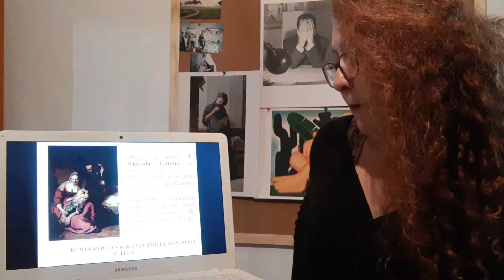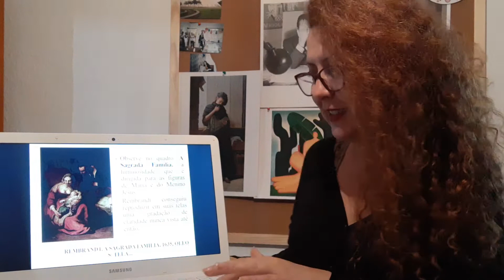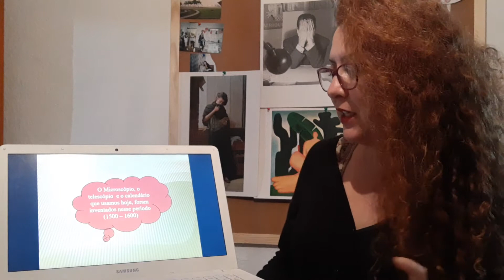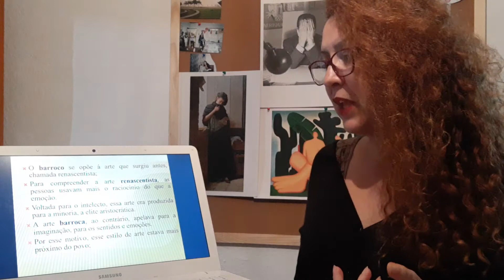Aula: ARTE BARROCA II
Neste programa a sequência dos comentários em relação ao período Barroco. São aulas destinadas ao curso de guia de turismo AN19, em tempos de quarentena, temos que ficar em casa para acabar com esse coronavirus. Sendo assim, nossas aulas estão se estendendo online em diversos meios de comunicação. Mesmo que não seja meu aluno, você também pode participar. Bem vindos!!!

Referências:

Gombrich, E.H. A História da Arte. LTC. RJ. 2013.
JANSON, H.W. Iniciação a História da Arte. Martins Fontes. SP. 1988.
MANGE. Marilyn. Arte Brasileira. Martins Fontes. SP.1996.
GARCEZ, Lucilia. Explicando a Arte. Ediouro. SP. 2002.